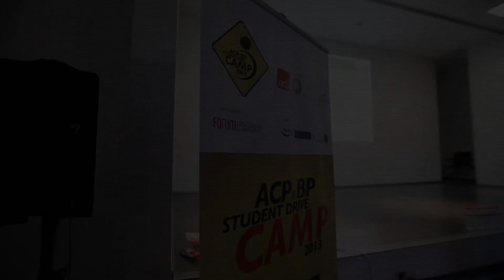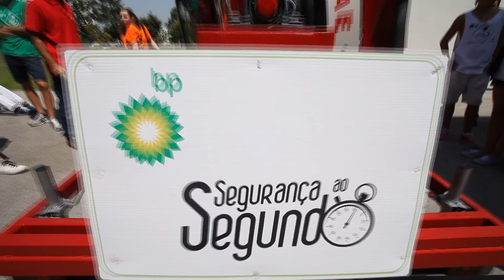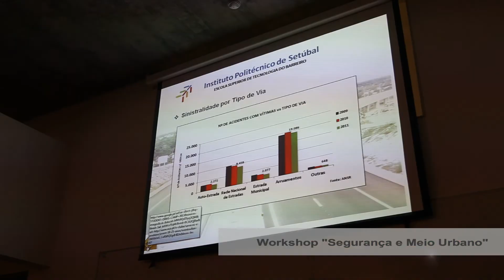3º Dia da Semana ACP & BP Student Drive Camp